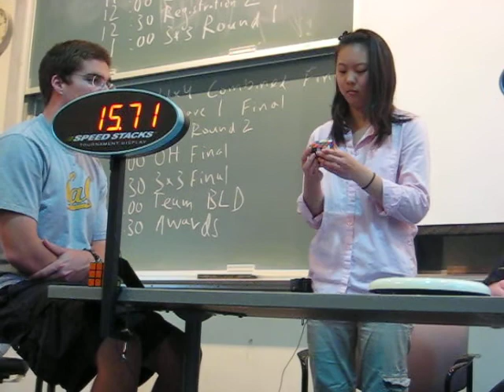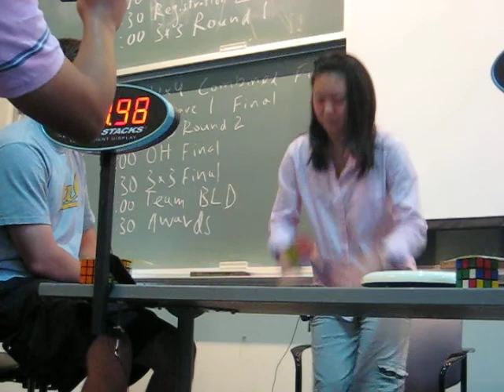Stephanie Chow 4x4 - 1:14.58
Berkeley Spring 2010 4x4 solve 1
Pretty decent solve.